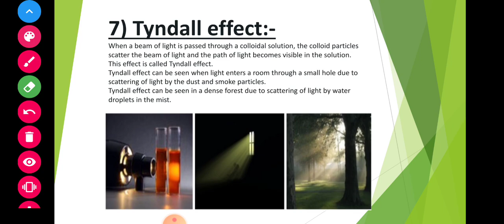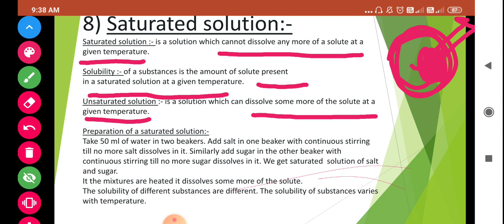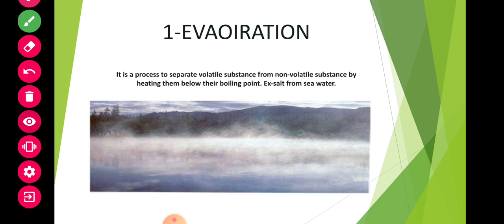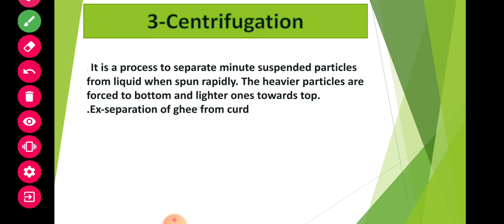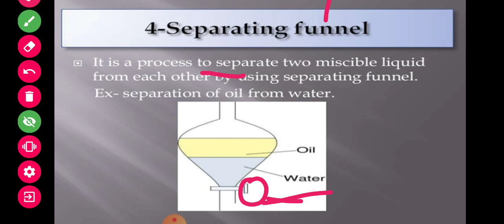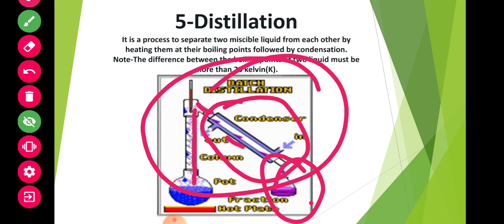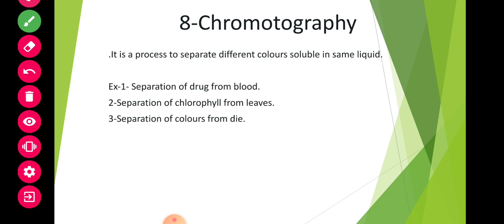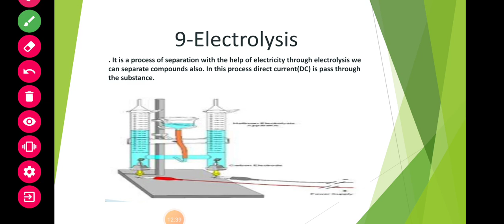SFSCS || 9TH || SCIENCE || 2D||DIFFERENT SEPARATION TECHNIQUES|| MAUR MANDI || BATHINDA